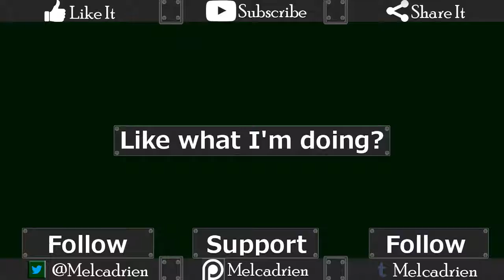Ara Fell 05 - Melcadrien Plays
With the pets safely rescued we now head to the arch... uh...  orchard.

-Yes, I have a blog in the form of tumblr!-